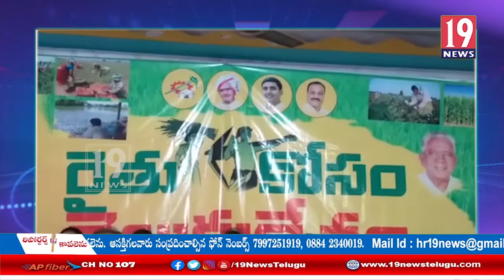కేంద్ర ప్రభుత్వం నివేదిక ప్రకారం ఏపీలోని 93 శాతం మంది రైతులు అప్పుల్లో ఉన్నారు- విజయనగరం జిల్లా